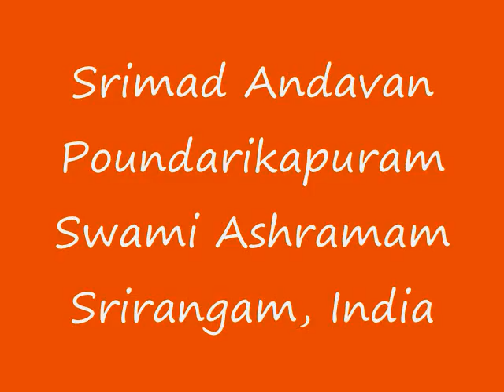Part-32 Sri Paduka Sahasram Upanyasam by Srimad ParavAkkOttai Andavan, Sri Gopaladesika Mahadesikan